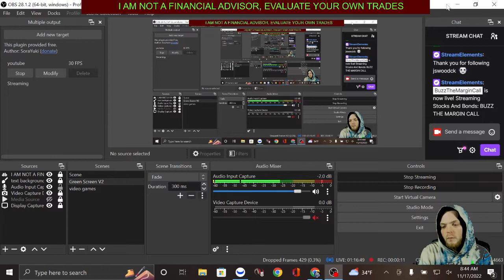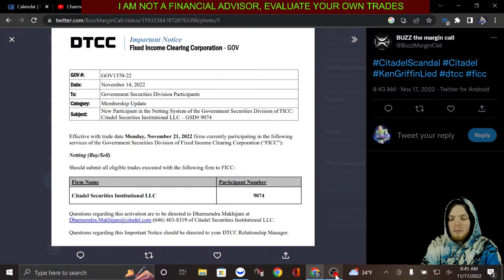Citadel is now a member of WHAT? FICC DTCC Clearing firm / FIXED INCOME CLEARING CORPORATION 11-21